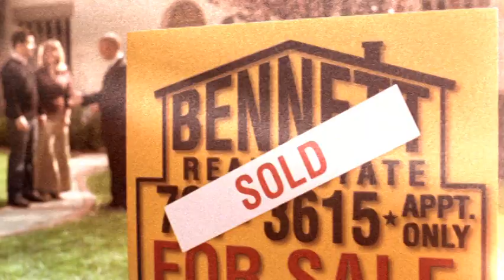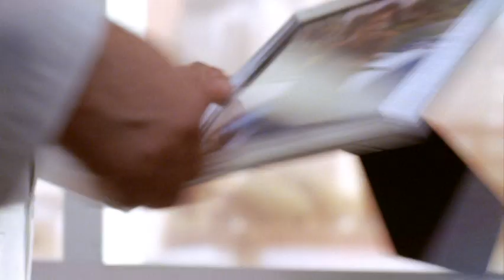002 عليك البقاء